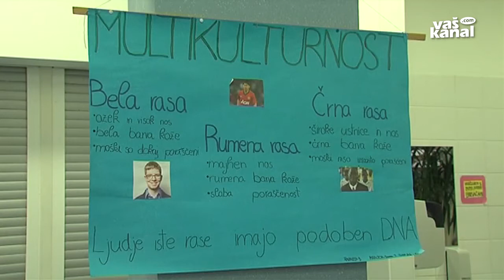V Podzemlju raste druga veja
PODZEMELJ - V Osnovni šoli Podzemelj so se lani pridružili projektu Rastoča knjiga. Odprli so svojo rastočo knjigo, iz belega marmorja rastočo brezo in prvi list namenili rojaku, leta 1858 rojenemu priznanemu slikarju Adolfu Pirschu. Letos pa so se lotili povsem drugačne teme.